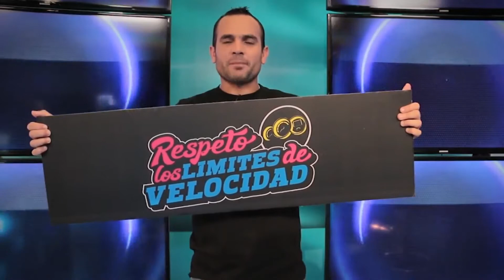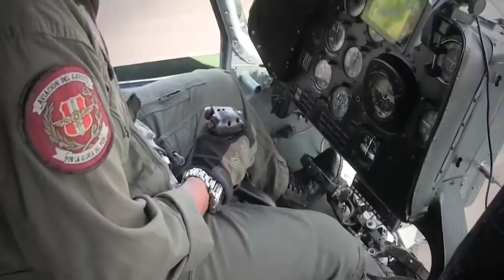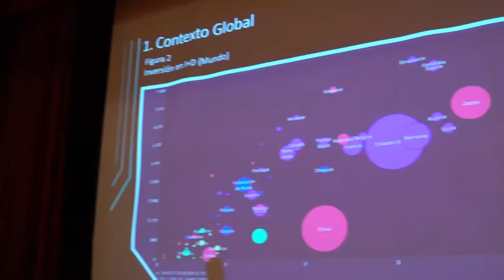Avance del Programa N°69 "Yo amo a mi Ejército"